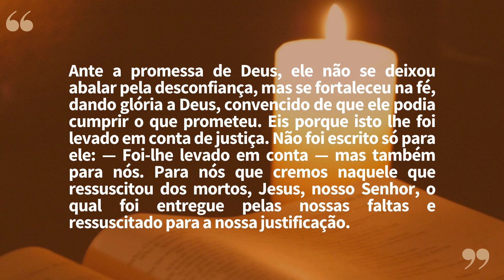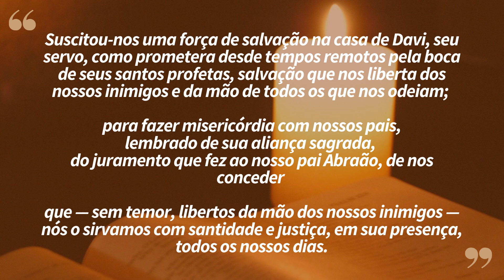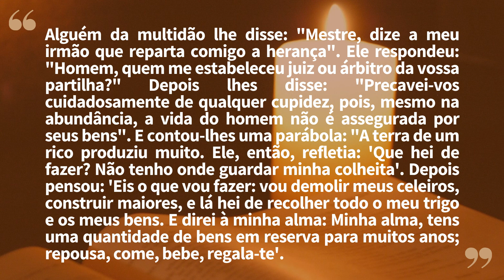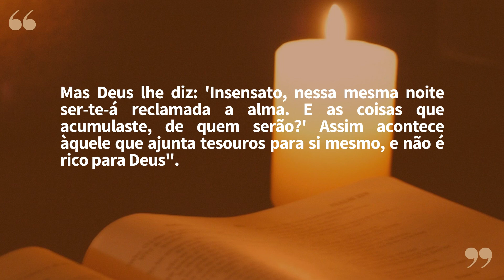"O sirvamos com santidade e justiça" | Lectio Divina 23/10/2023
Site Oficial a Palavra de Deus com o exercício da Lectio Divina!